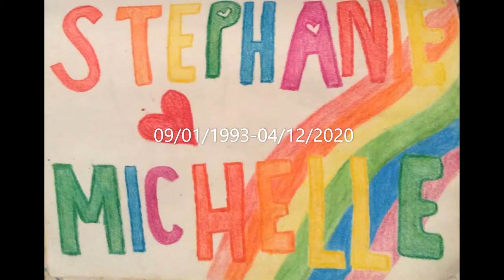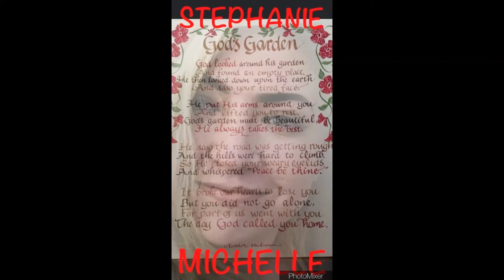Stephanie Wrights Heavenly Birthday Celebration 09-01-2020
SM's 1st Heavenly Birthday
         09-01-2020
Forever Loved, Forever Missed!